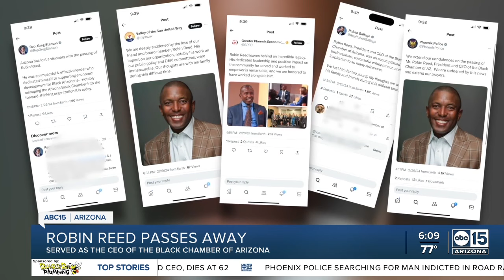Robin Reed, Black Chamber of Arizona president and CEO, dies at 62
Robin Reed, the president and CEO of the Black Chamber of Arizona, died on Feb. 28. He had celebrated his 62nd birthday on Feb. 19.